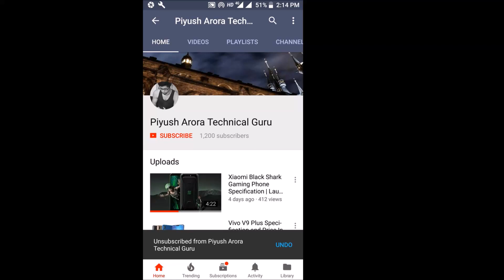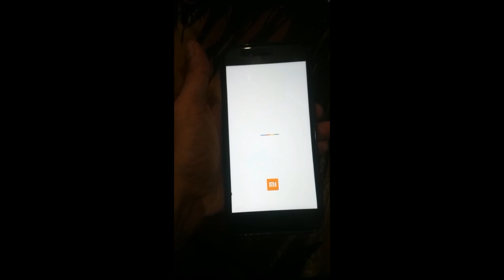How to Solved Mi A1 Black Screen Problem In One Easy Step !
Hello Friends agar apko bhi Xiaomi MIA1 Ke andar black screen ki problem aa rahi hai to ye video apke lie hi hai, is video ko pura dekhie solution ke lie.